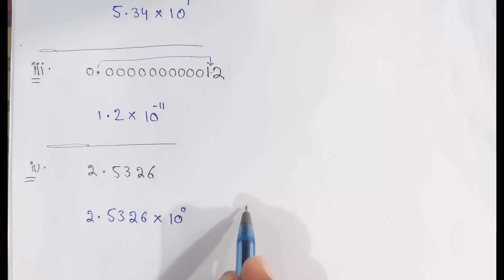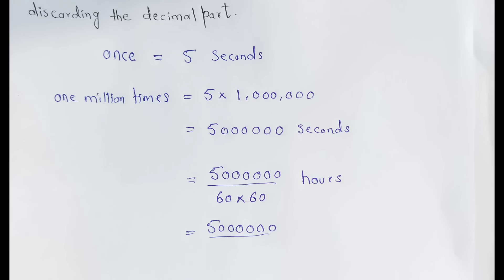Class 9 Maths Chapter 2 Exercise 2.1 New Book| National Book Foundation Class 9 Maths |Fazal Academy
Class 9 Exercise 2.1NBF Maths national book foundation Maths Ex 2.1 federal board Maths FBISE Math

class 9 maths chapter 2 exercise 2.1 fazal academy
class 9 maths chapter 2 exercise 2.1 sir nadeem munawar
fazal academy
9th maths chapter 2 exercise 2.1
class 9 math chapter 2 exercise 2.1
sir nadeem munawar
9th class math chapter 2 exercise 2.1
9th class math chapter 1 exercise 2.1
maths ex 2.1
maths ex 2.1 class 9
new math book for 9th class